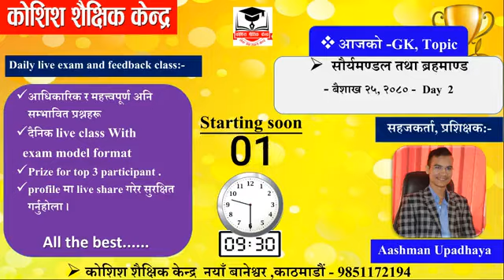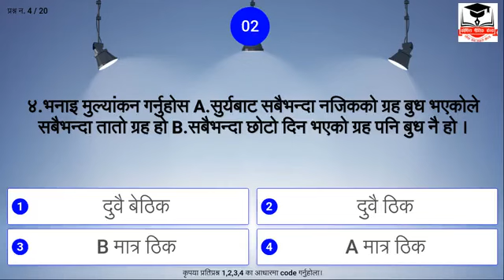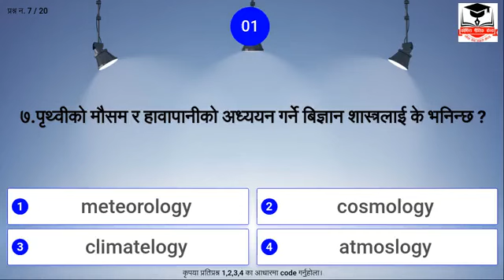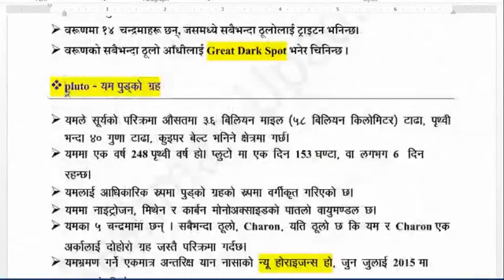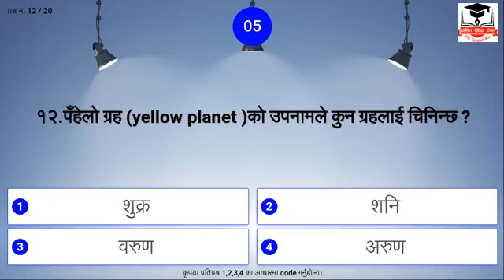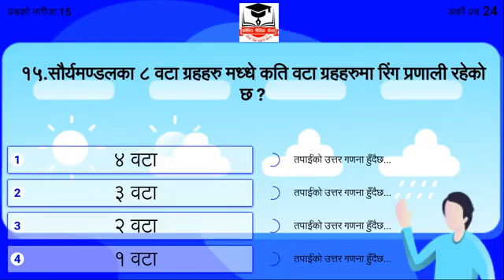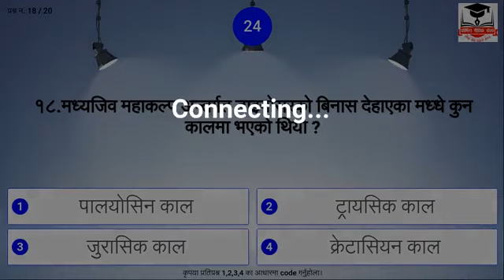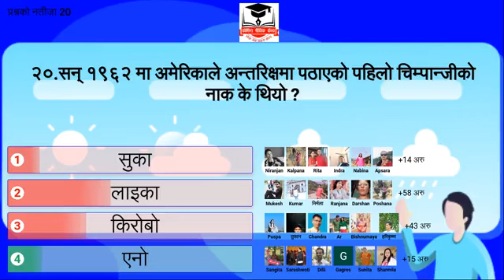TSCExamDate MCQChallenge TeacherServiceCommission FirstPaper